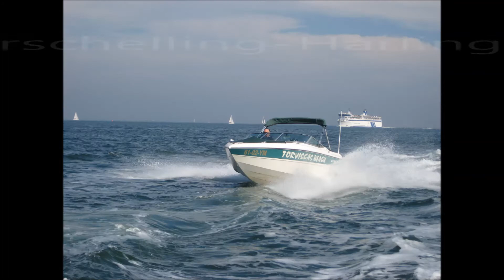Stingray 220 LX V8 Hans Grapperhaus 2015